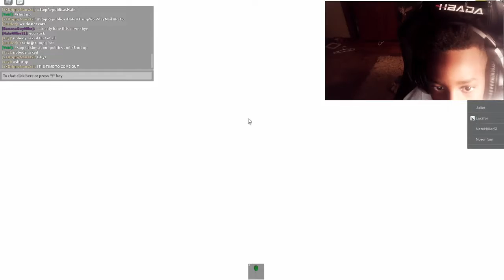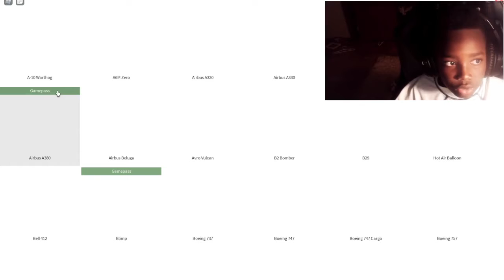PLAYING NATURAL DISASTER SURVIVAL (Roblox)